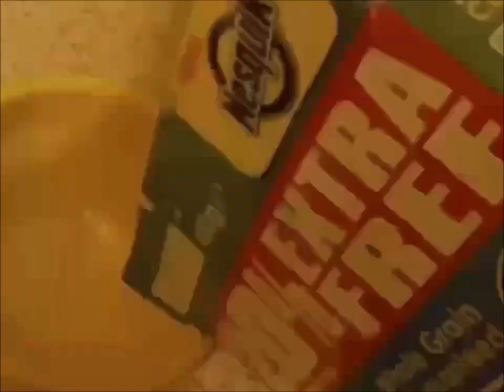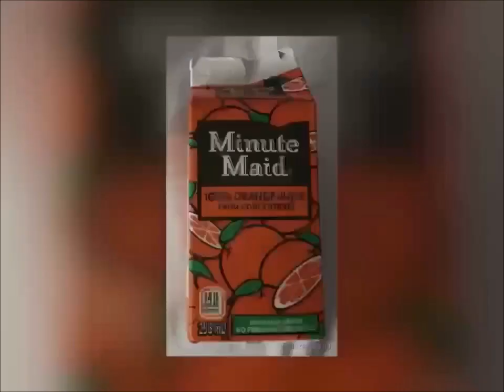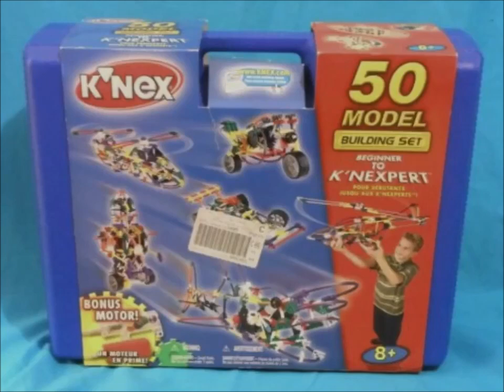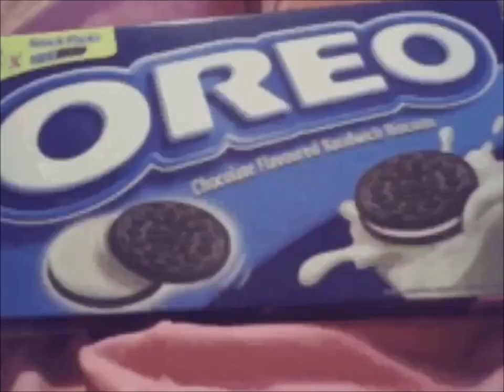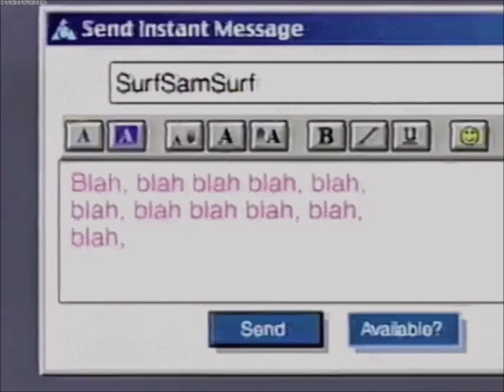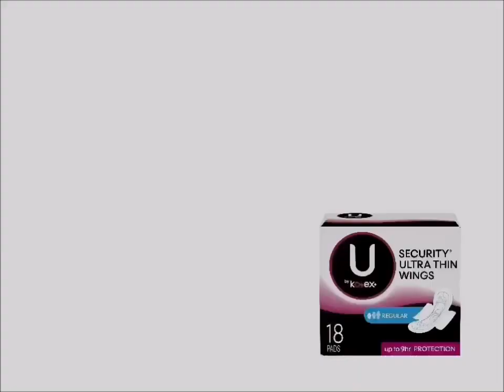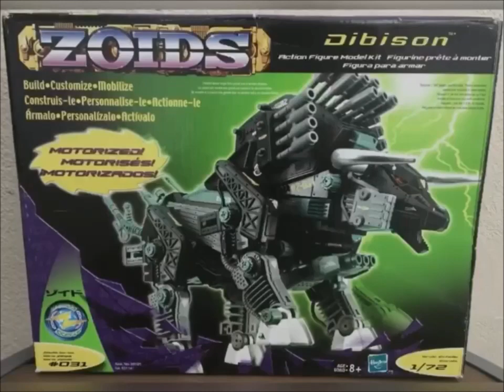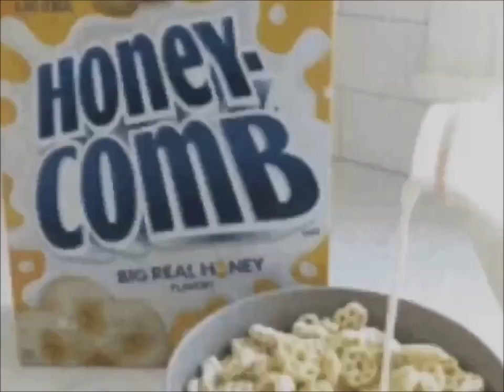YTV 2002 My Family Commercial Break #26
1. YTV Captain UnderPants Magnet Bumper 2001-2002 (Lizard Short ID 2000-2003)
3. Columbia Pictures Spider Man Movie Theatrical Trailer Commercial
4. Nesquik Breakfast Cereal Commercial
5. Cineplex Odeon Movies Monsters. Inc Ice Age Clockstoppers Girls Let's All Go To The Lobby Treats Commercial
6. Walmart Food Treats Pillsbury Cookies Nutella Hershey's Oh Henry Chocolate Love Canada Commercial
7. Nivea Soft Summer Rain Skin Cream Commercial
8. Minute Maid Orange Juice Stardust Music Sounds Better With You Song Commercial
9. Savings Canada M&M's Peanut Butter Simply Red If You Don't Me By Now Song Commercial
10. Dominion Grocery Store Pillsbury Ready To Bake Doughboy Chocolate Chip Cookies Hershey's Kisses Chapman's Ice Cream Vanilla Commercial
11. YTV Contest Time Dragon Ball Z TV Show Pillsbury Chocolate Chip Cookies Nutella Hershey's Milk Chocolate Bar Jif Peanut Butter M&M's Biscuit Commercial (Three Eyes Short ID 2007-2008)
12. 7 Eleven Convenience Store Girls Shopping Mall Canada Commercial
13. K'nex Roller Coaster Screaming Expert Commercial
14. Folgers Coffee Commercial
15. Crayola Crayons In Your World Canada Commercial
16. Real Canadian Superstore Girls Smile Pillsbury Ready To Bake Chocolate Chip Cookies Kisses Doughboy Love Girls Smiling Nutella Hazelnut Spread Bread With Coca Hershey's Milk Chocolate Bar Chapman's Ice Cream Cadbury Dairy Simple Delights Canadian Commercial
17. Christie Oreo Milk Kid Mr. Christie You Made Good Cookies Commercial
18. Winners Store Girls You Should Go Shopping Mall Canada Commercial
19. AOL Commercial
20. Walt Disney Pictures Vault Door DVD's The Emperor's New Groove A Goofy Movie Mary Poppins Commercial
21. Clean & Clear Commercial
22. YTV Dragon Ball Z TV Show Majin Buu Vegeta Goku Pikkon Videl Gohan Trunks Goten & Food Treat Contest Commercial (Lizard Short ID 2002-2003)
23. Kotex Commercial
24. Zoids Toys Commercial
25. Mattel Barbie Girls Doll Toys Salon Glamor Surprise Canada Commercial
26. YTV Contest Time Majin Buu Goku Vegeta Great Ape Pillsbury Chocolate Chip Cookies Nutella Dragon Ball Z Commercial
27. Walmart Canada Pillsbury Cookies Nutella Hershey's Ice Cream Nestle Drumstick Treats Commercial
28. Jolly Rancher Candy Apple Green Commercial
29. Planet Snak Talent Show Pud N Fun Pop Rocks Commercial
30. Days Inn Walt Disney Pictures Pixar Animation Studios Monsters Inc Toy Story Movies Hotel Commercial
31. Nixodion Pears Shampoo Commercial
32. YTV 2030 CE Promo (Rattle Runner Short ID 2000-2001)
33. YTV Yvon Of The Yukon Promo (Lizard Short ID 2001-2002)
34. YTV Yu Gi Oh Promo (Sick Fly Short ID 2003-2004)
35. YTV Nickelodeon TV Show SpongeBob SquarePants Promo (Three Eyes Short ID 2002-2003)
36. YTV Dragon Ball Z Promo (Rattle Runner Short ID 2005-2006)
37. YTV Animatics Sundays Promo (Sick Fly Short ID 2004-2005)